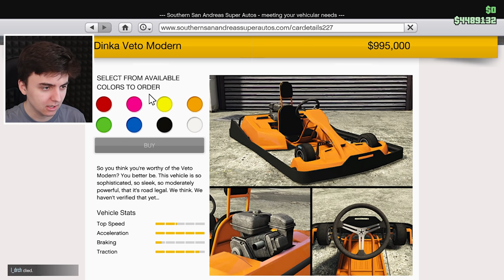Vyjel jsem Mount Chiliad s Motokárou v GTA 5!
👉HLAVNÍ KANÁL: @VitekVencl

💣Utíkej nakoupit BOMBA Energy drink na a při každé objednávce zadej SLEVOVÝ KÓD "vitek" a dostaneš 10% SLEVU NA CELÝ NAKUP!